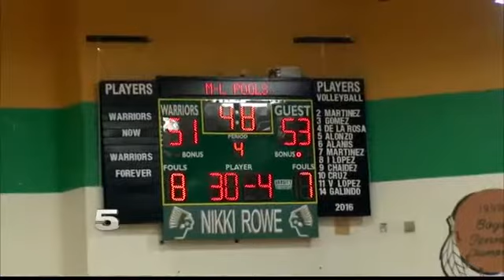5 on 5: December 17th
Los Fresnos Wins City of Palms